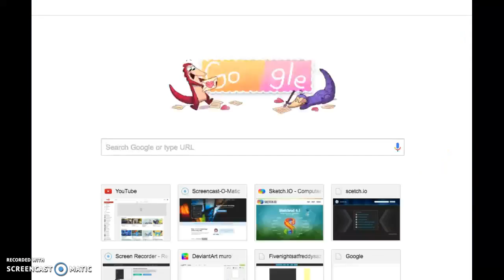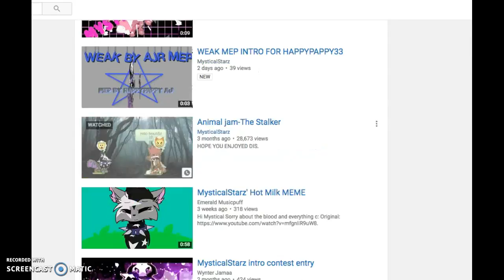I MET MISTICALSTARZ!!!!!!!!!!!!!!!!!!!!!!!!!!!!!!!!!!!!!!!!!